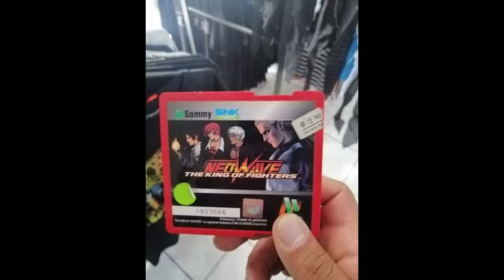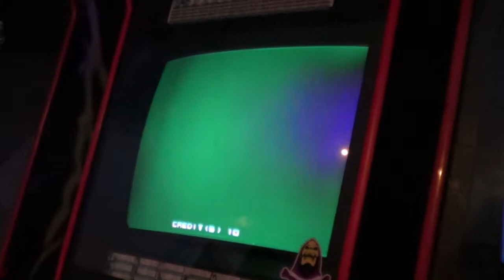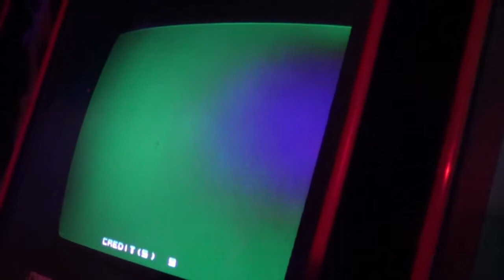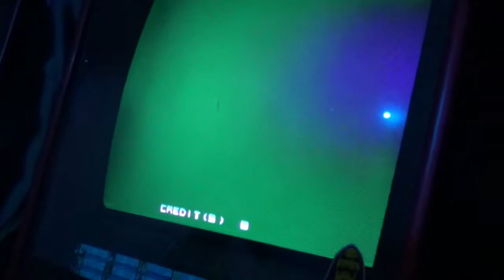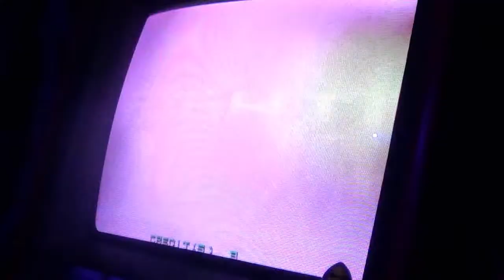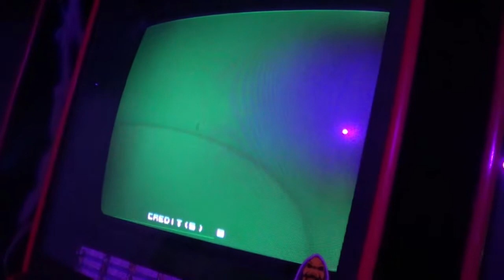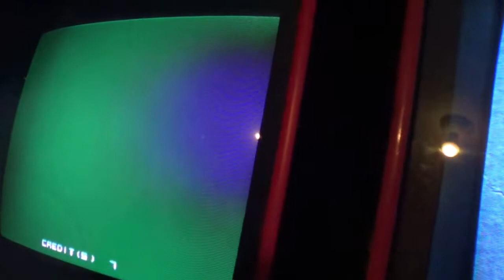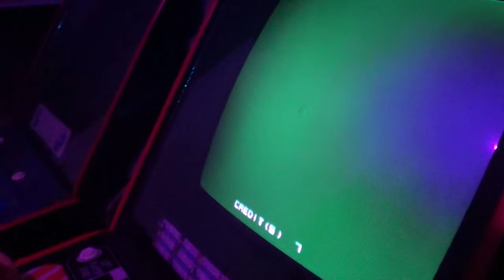Costa Rica 2020 KOF 2002UM Matches 1.0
Costa Rica wants in on the NeoWave-2002UM LDA Train!